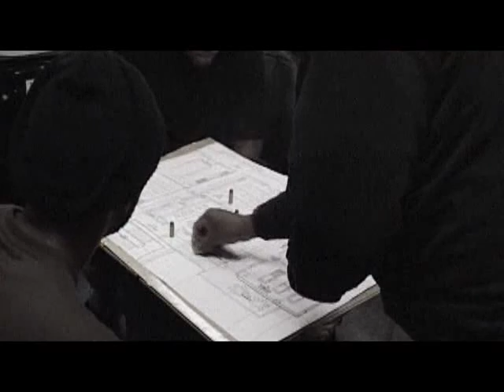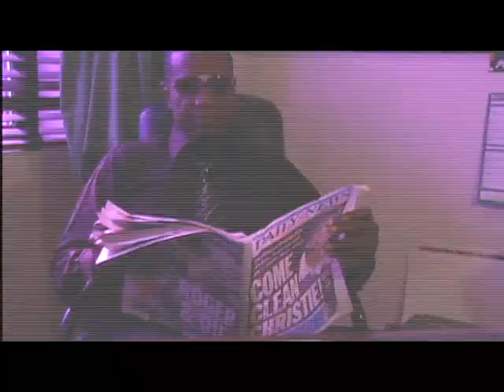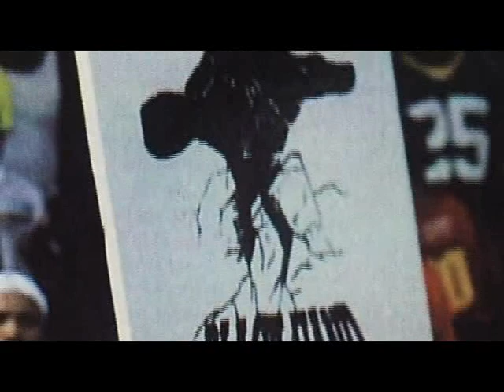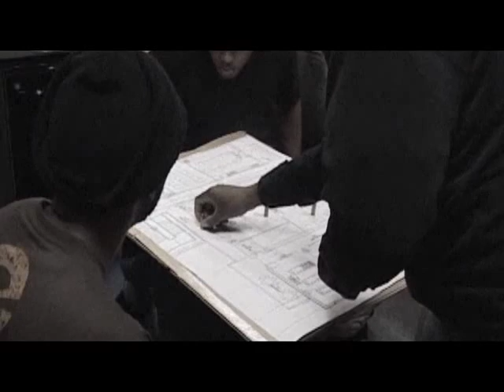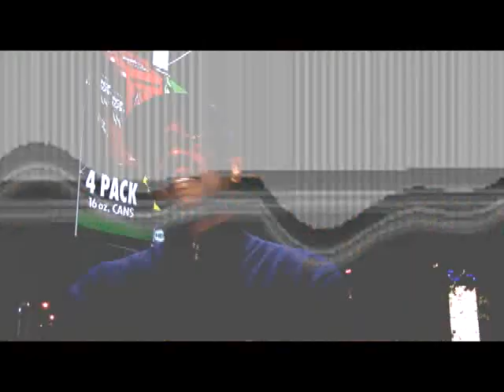The ski mask way: Chazz Williams story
Chaz williams, robbed banks and broke out of jail just to rob banks again!